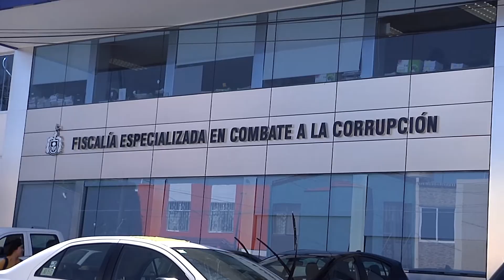Vincula Fiscalía a proceso a José Felix N, exservidor público, por enriquecimiento ilícito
La Fiscalía Especializada en Combate a la Corrupción logró la primera vinculación a proceso de un ex servidor público por el delito de enriquecimiento ilícito.

José Félix “N”, ex jefe de sección del área de factibilidad del Sistema Intermunicipal de Agua Potable y Alcantarillado (SIAPA), fue vinculado a proceso esta tarde en audiencia inicial celebrada en los juzgados de Puente Grande.